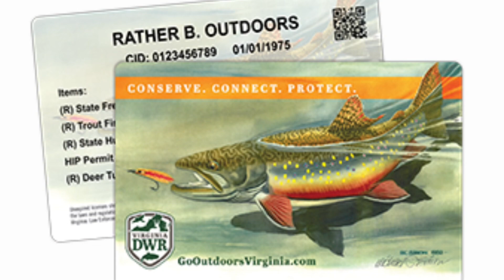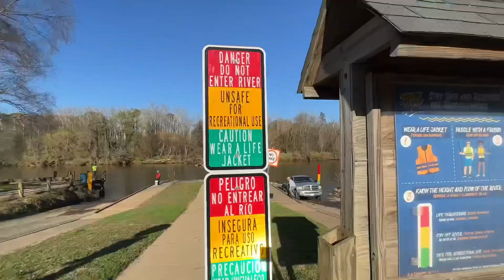Kama kifi sai da izini a Amurka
Kamun kifi ko fatsa yana daya daga cikin abubuwan da ke sa Turawa nishadi idan suna yi. To amma ba a yarda kowa ya dau fatsarsa ko komarsa ba ya jefa kogi yana kama kifi ba kamar yadda mükemmel yi a kasashenmu na Afrika. A kasashen Turawa dole sai ka cita wasu sharudda kafin ka je kamun kifi ko kuma farauta.